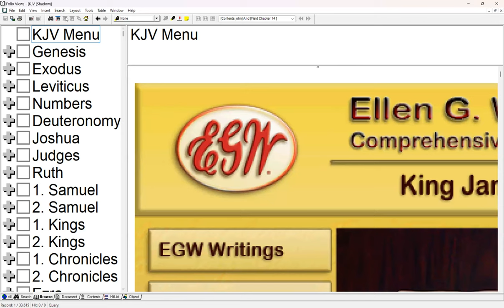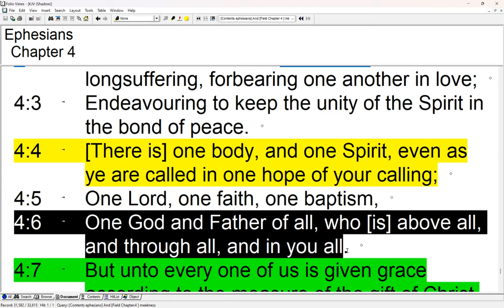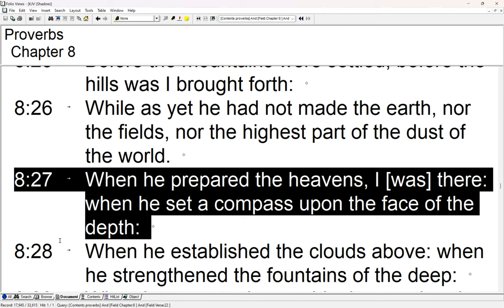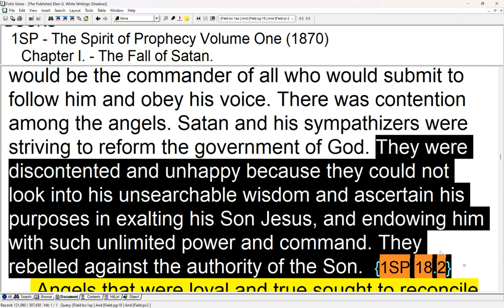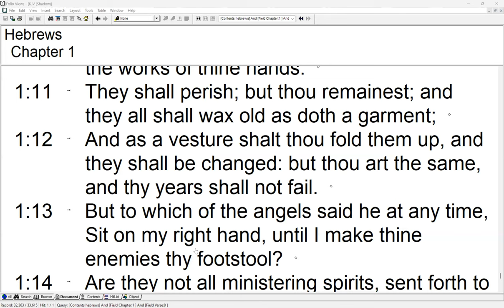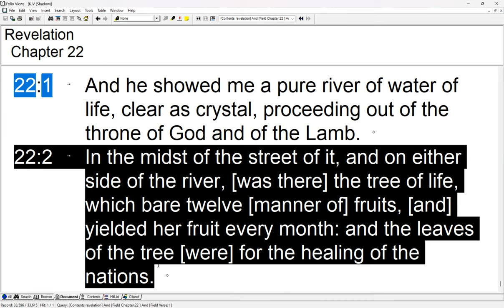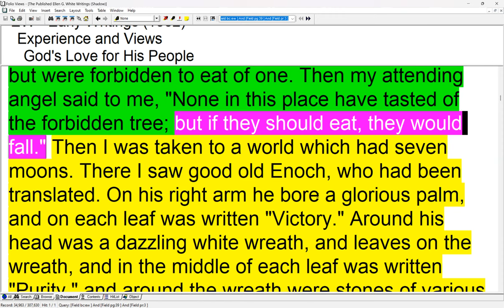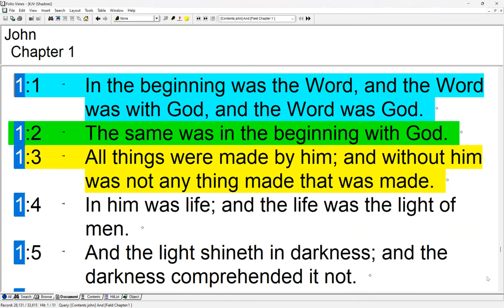34. The Life of Christ by Anthony Raphael